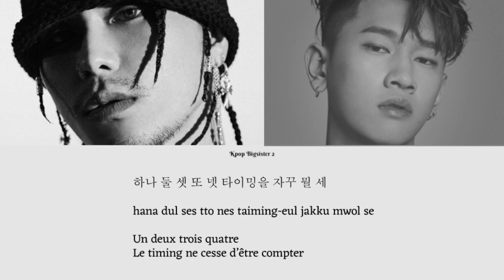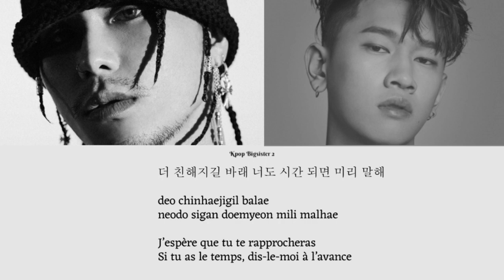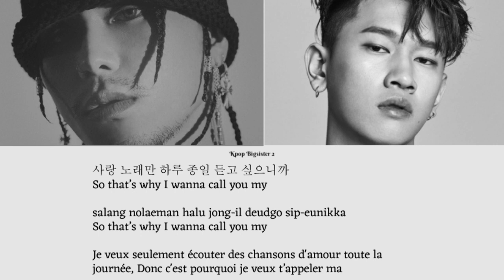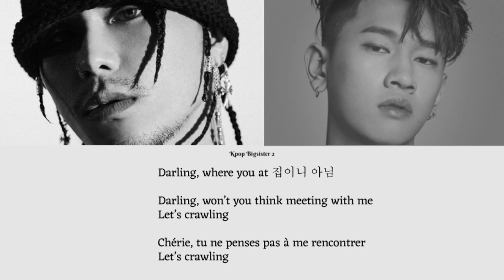[VOSTFR] Sik-K Darling (feat Crush)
HEY SWEETY 🍉
Track List
01. 달링 (DARLING) (Feat. CRUSH)
02. NEW LOVE
03. SHE’S GONE
04. ADDY (어디) (Feat. MOON)
05. TOO PICKY
06. 12:45 (너가 보고싶다)
07. NIRVANA
08. BAE
09. IBTFY (Feat. pH-1)
10. TELL YA!